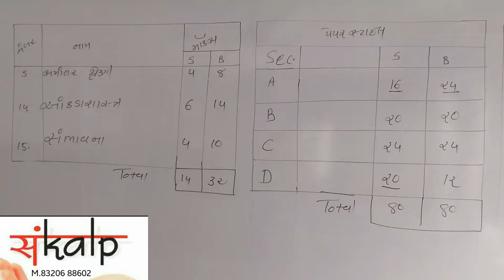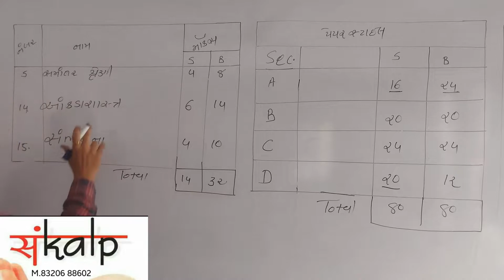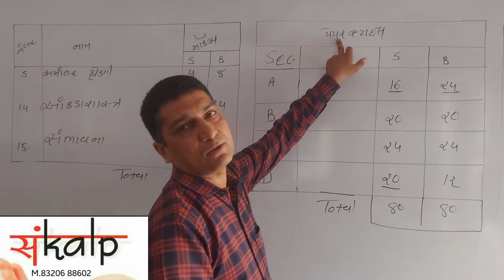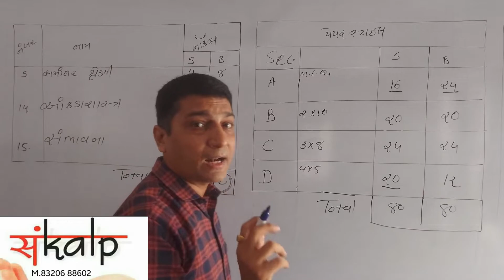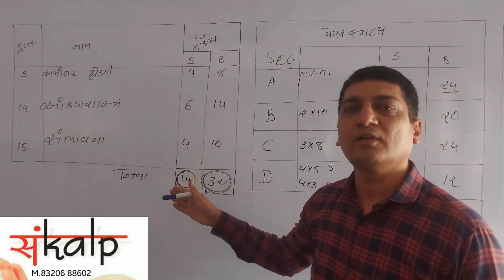Standard OR Basic... Maths